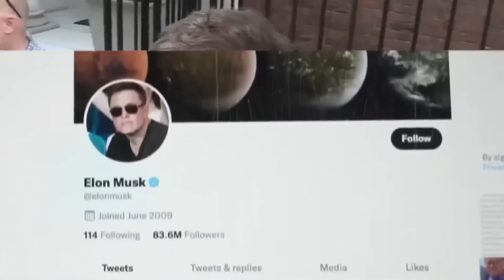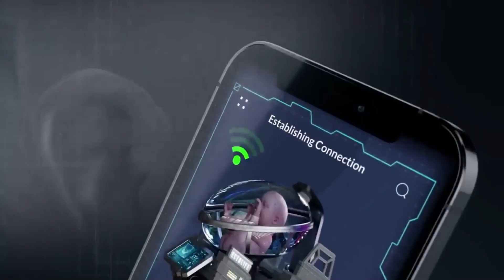🤖 Elon Musk's SHOCKING Vision: Robots Replacing Human Pregnancy | Future of Reproduction Explained 🚀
🔬 GROUNDBREAKING: Discover how Elon Musk envisions the future of human reproduction with artificial wombs and robotic assistance!

🎯 HIGHLIGHTS:
• Revolutionary artificial womb technology (bio-ac)
• Robotic monitoring systems for safer pregnancies
• Impact on healthcare costs and accessibility
• Game-changing solutions for declining birth rates
• Future of parenthood and family dynamics

🔑 KEY BENEFITS:
- Safer pregnancy outcomes
- Increased accessibility to parenthood
- Reduced healthcare costs
- Solutions for same-sex couples
- Advanced reproductive options

⚡️ Watch now to learn how this technology could reshape humanity's future!